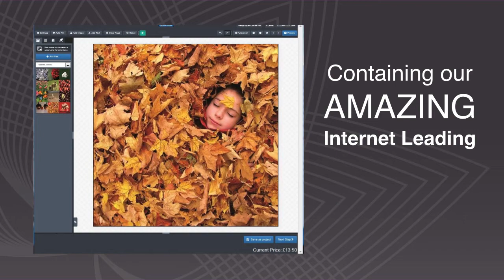ASK Print Franchise Show Presentation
Yes our FREE Franchise really is No Cost, No Catch, No Risk and FREE!